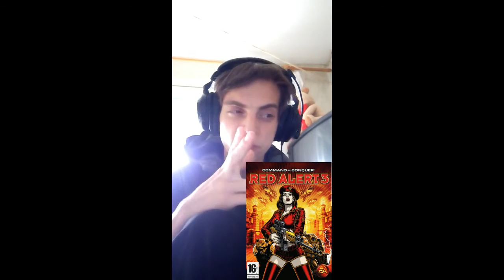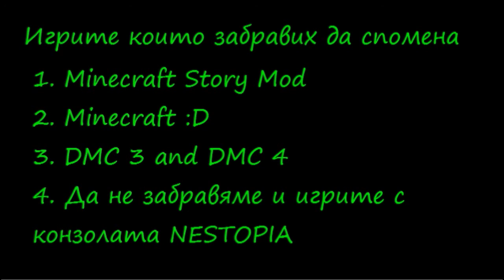ВЛОГ - ТЕМА : / ИГРИТЕ В БЪДЕЩЕТО / + ТОП 10 ЛЮБИМИ ИГРИ